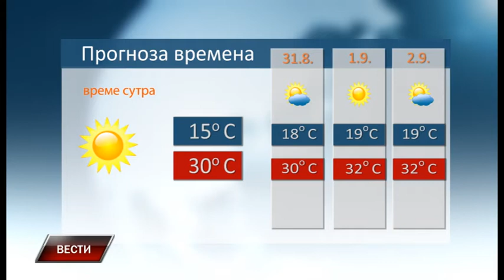Vesti 29 8 2018